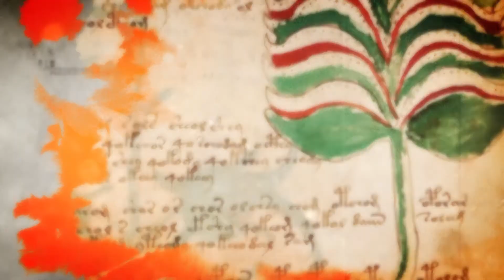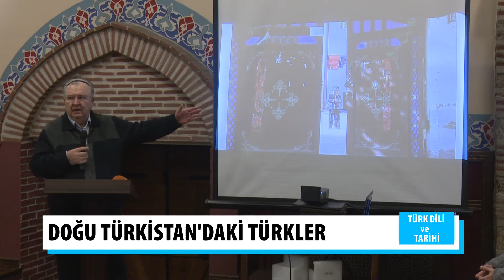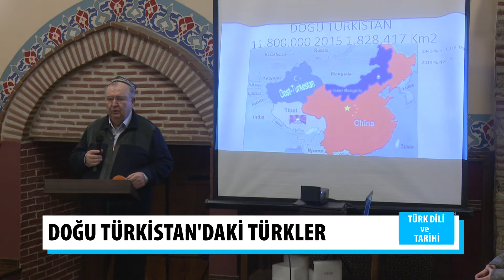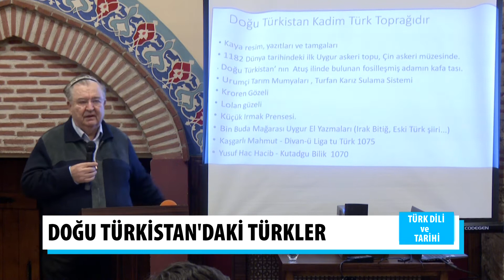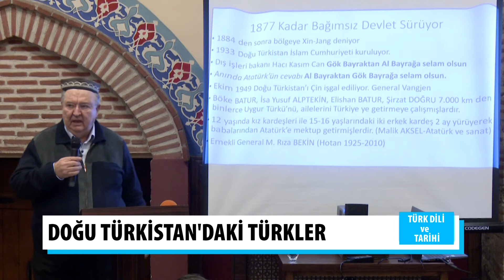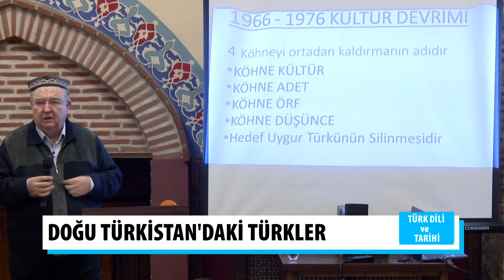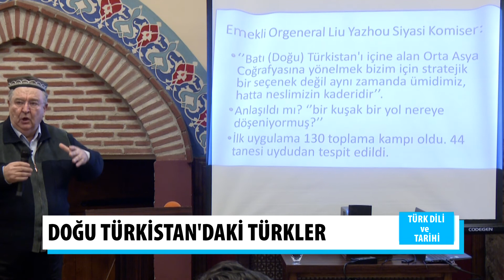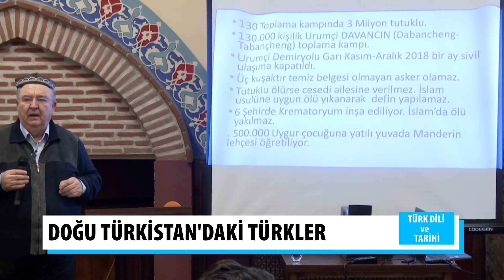DOĞU TÜRKİSTANDAKİ TÜRKLER 1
KONUŞMACI: TURGAY TÜFEKÇİOĞLU
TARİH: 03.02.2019